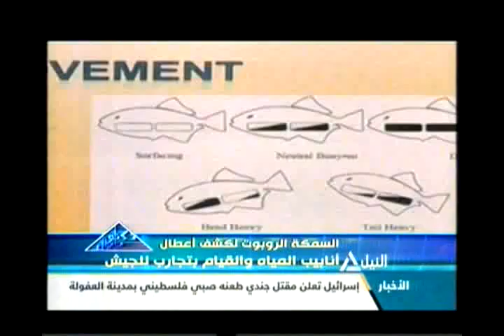تكنونايل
أمن المعلومات بين اختراق الهاكر والتجسس الأمريكي
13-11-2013